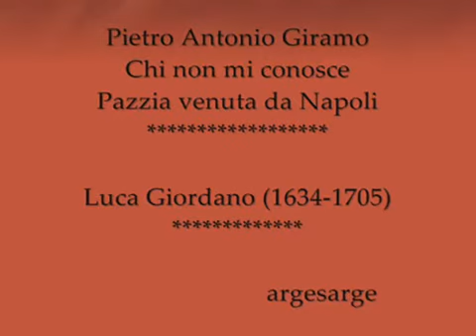Pietro Antonio Giramo - Chi non mi conosce - Turchini - Luca Giordano.